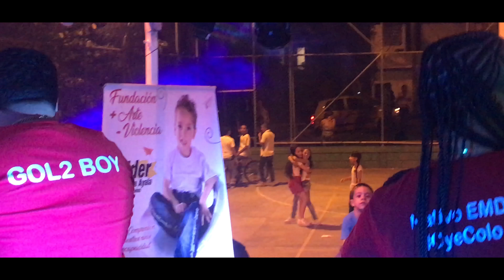Nativo EMD & Gol2Boy En Barrio Castilla Colombia Cantando En Vivo!! 2018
Colombia Tour Presentacion en barrio Castilla En Medellin Colombia !

NO OLVIDES 🆂🆄🆂🅲🆁🅸🅱🅸🆁🆃🅴

Nativo EMD & Gol2Boy En Barrio Castilloa Colombia Cantando En Vivo!! 2018